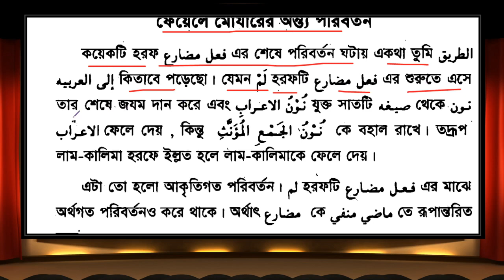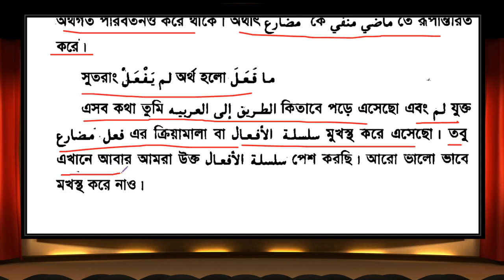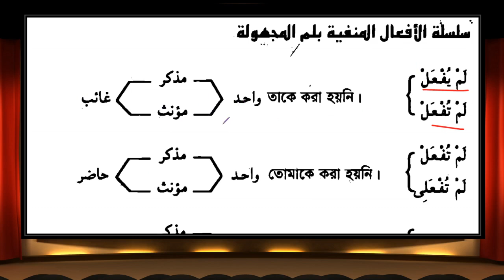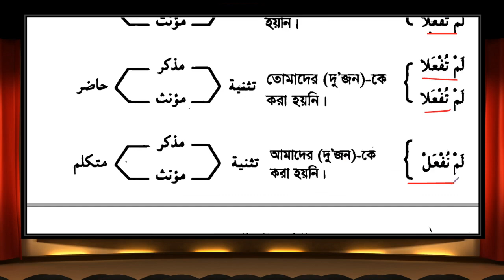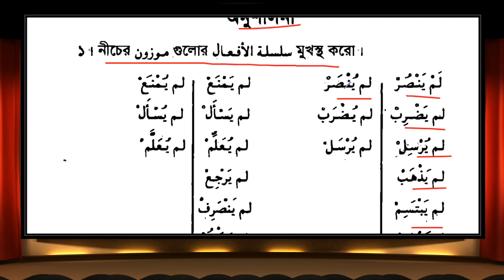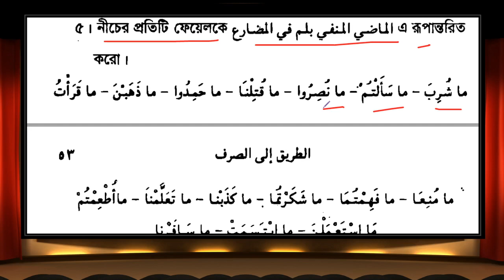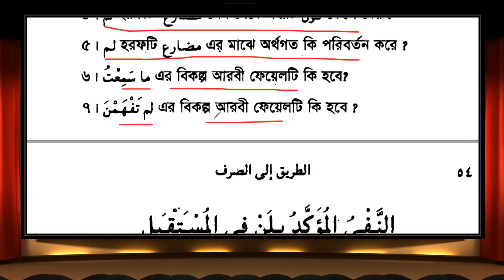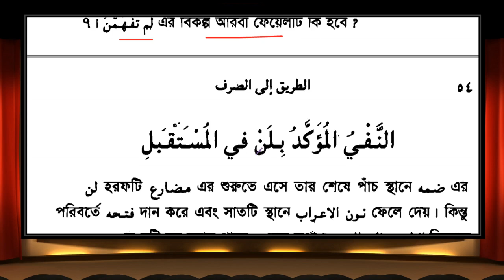১২. এসো ছারফ শিখি (ফেলে মুদারে এর পূর্বে লাম ব্যবহার) পর্ব-১২ / Eso Sorf Shikhi